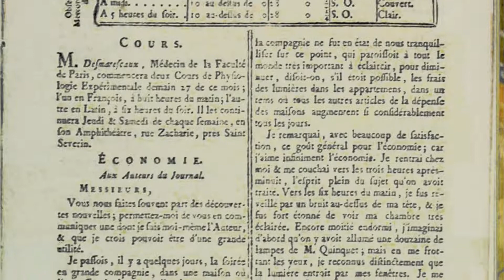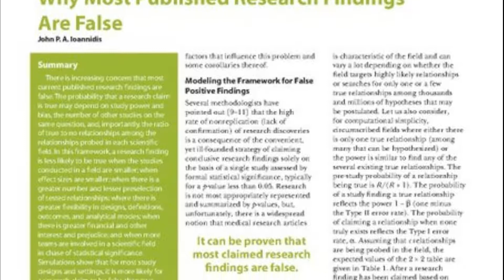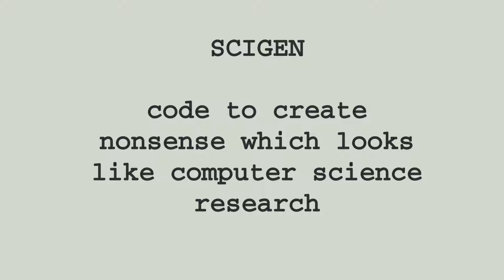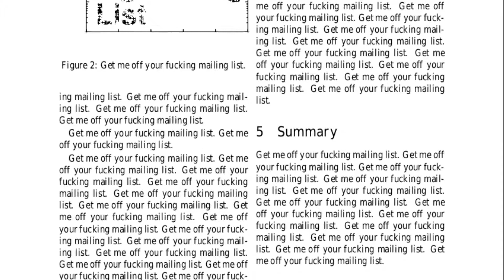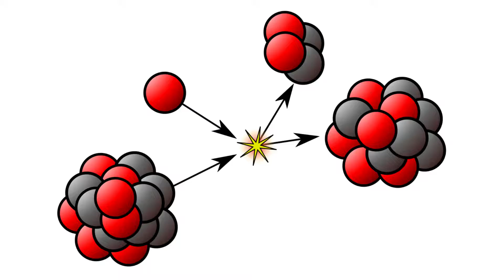Useless Journals and SCIgen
More of the weird and wonderful methods of science, this time, the easy way to tell if a useless journal is being useless: computer generated nonsense.